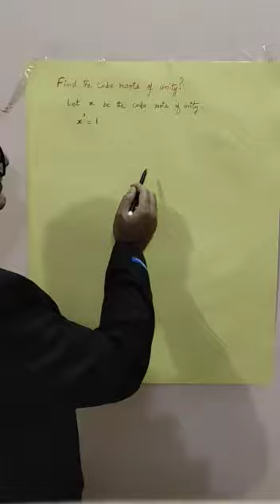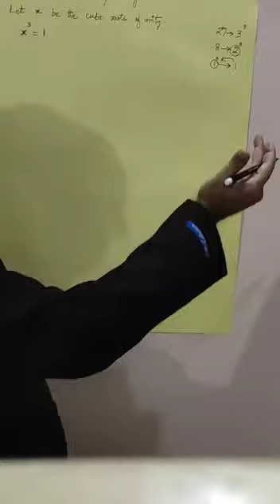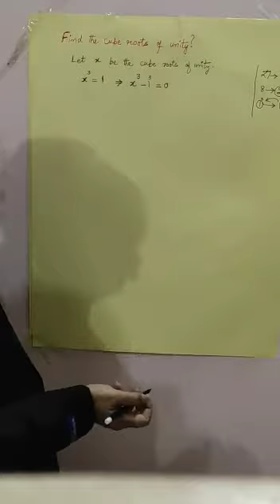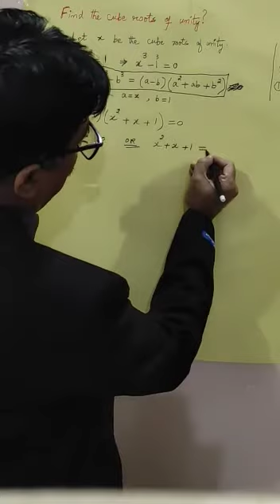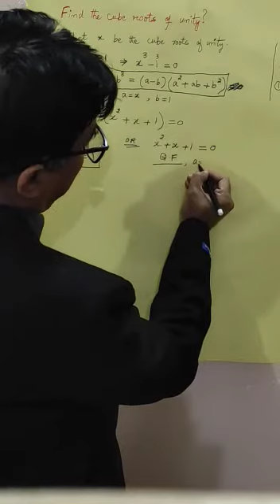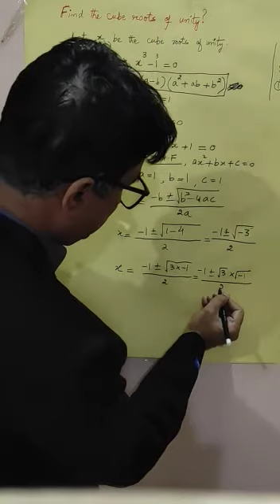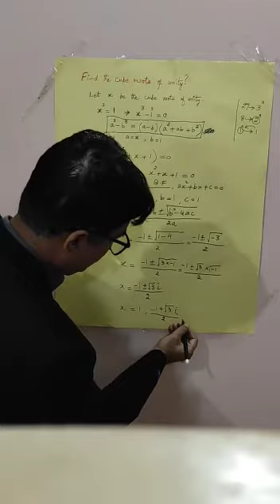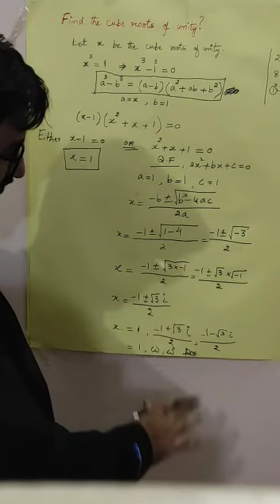Mathametics (Topic: Cube Roots of Unity) Prof. Imtiaz Ali Abro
Daily lecturer. Mathematics for class first year.